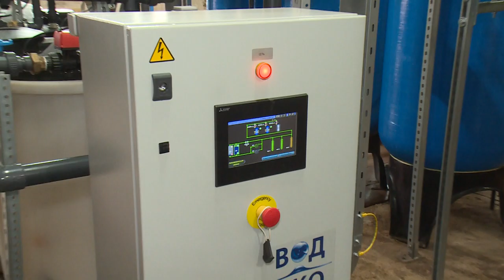Подготовка к отопительному сезону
Продолжается проверка тепловых пунктов перед началом нового отопительного сезона. После летней профилактики запущена последняя в городском округе котельная, которая снабжает теплом и горячей водой микрорайон Чкаловский.